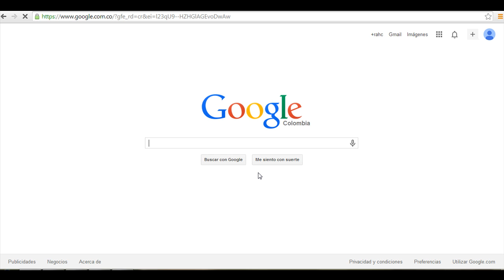Como saber mi nombre de usuario del correo institucional de uniminuto